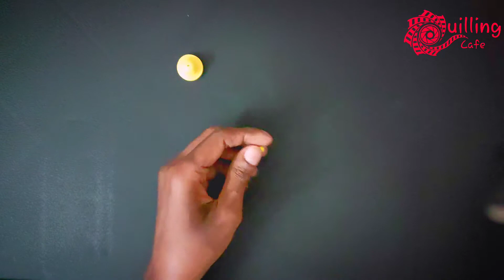Christmas bells are ringing...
How to make an easy Christmas bell for your decorations.